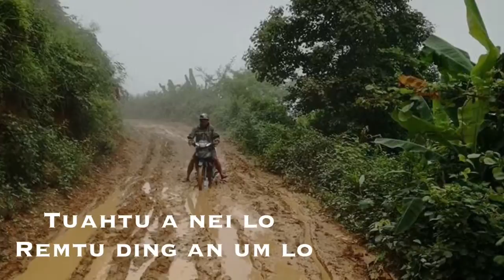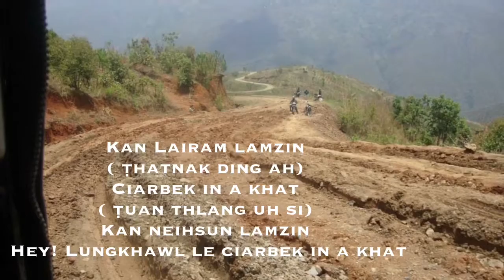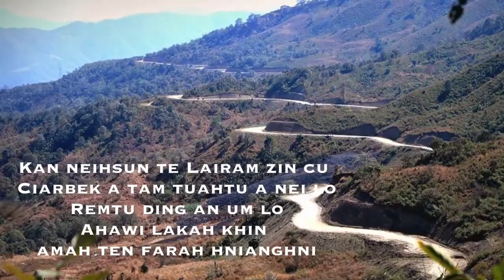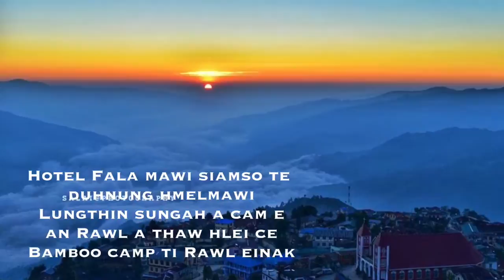Salai Ṭuan Ling Thang - Lairam Zin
Album - Damten Mangṭha